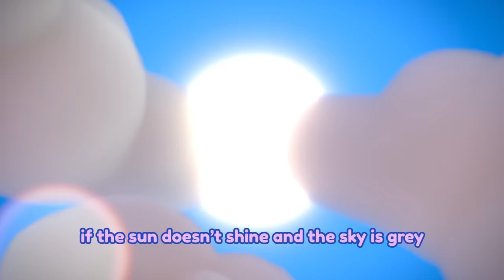😻🎤 FRIENDS FOREVER 🎤😻 KARAOKE 🎶 CRY BABIES 💧 MAGIC TEARS 💕 SONGS for KIDS in ENGLISH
The Singing Spring of Cry Babies Magic Tears is here! 🌸 Now you can enjoy your favourite songs from your Cry Babies friends, and sing along with them in our new karaoke! Each song has a different rhythm, don't miss any! 🎶